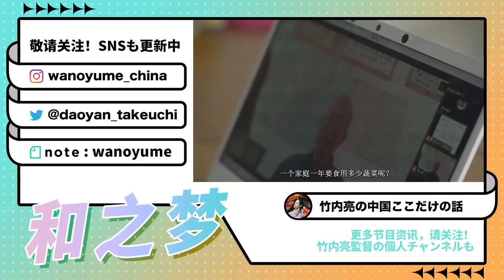日本街舞大神：离开这个世界的时候，一想到认识了这么多中国朋友，真是太好了【我住在这里的理由304】ACKY 下集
我住在这里的理由【304 ACKY篇 下集】将跟随自己15年的帽子送给中国学生，ACKY桑在街舞领域传承“海贼王”精神。热血！立志成为街舞界的成龙；感动！中日街舞跨越国界的友谊。用舞蹈交流无需语言，让主持人彩子几度落泪。

Yahoo!

WeChat - wanoyumehouse